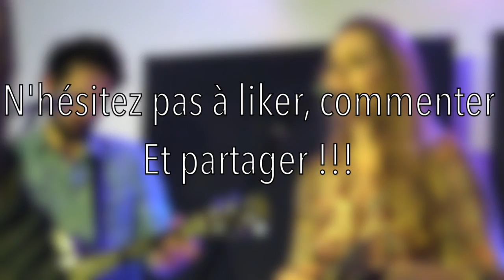[Vlog nº6] Concert de Louyena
Hi guys

Aujourd'hui on se retrouve pour un évènement très particulier. Il s'agit d'un Vlog que nous avons tourné lors du concert de Louyena qui est un duo composé de Sébastien Agius et Roxane le Texier. Ce sont deux chanteurs qui ont eu la chance de jouer dans "1789 les amants de la Bastille". Après cette magnifique aventure, ils ont monté leur groupe, "Louyena".
C'est au Pradet, le 18 novembre ( désolé pour le retard ) que nous les avons rencontré et interviewé.
Merci à eux pour ce superbe accueil. Nous leur souhaitons une très bonne continuation !

N'hésitez pas à liker, partager et commentez !